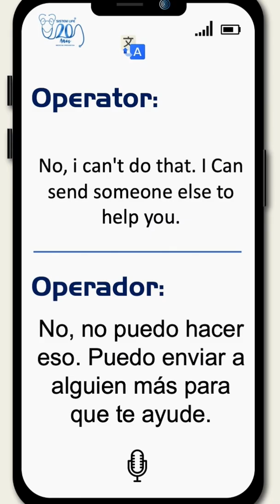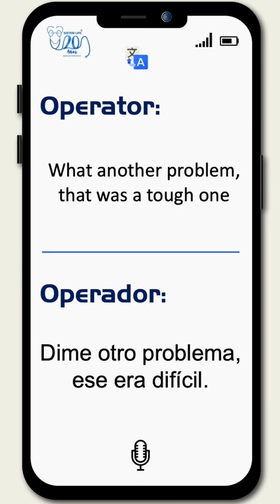☎️😂 Niño llama por una emergencia y queda grabado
Icónica llamada de un niño de 4 años pidiendo ayuda a un operador de emergencias para resolver la tarea de matemáticas.
En la grabación de la llamada se puedo oír como el niño pide ayuda con operaciones de restas al policía del otro lado del teléfono que se muestra colaborador ante la inocencia de este niño.

Traducción:

-Operador: 911 emergencias.
-Niño: Si, necesito ayuda.
-O: ¿Cuál es el problema?
-N: Con mis matemáticas
-O: ¿Con tu boca? (El operador confunde "math"=matemáticas con "mouth"=boca)
-N: No, con mis matemáticas. Tengo que hacerlas. ¿Me puedes ayudar?
-O: Claro. ¿Dónde vives?
-N: No, con mis matemáticas.
-O: Si, lo se. Aún así, ¿dónde vives?
-N: No, quiero que me lo digas por teléfono
-O: No puedo hacer eso. Puedo enviar a alguien para que te ayude.
-N: Está bien.
-O: ¿Con qué tipo de matemáticas necesitas ayuda?
-N: Tengo restas.
-O: Oh, tienes que hacer restas.
-N: Sí.
-O: Vale, ¿cuál es el problema?
-N: Um, tienes que ayudarme con las matemáticas
-O: Vale, dime cuál es el problema.
-N: Vale. ¿Cuánto es dieciséis menos ocho?
-O: Dime, ¿cuánto crees que es?
-N: No lo se, ¿uno?
-O: No. ¿Cuántos años tienes?
-N: Solo tengo cuatro años
-O: ¡Cuatro!
-N: Sí.
-O: Dime otro problema, ese es difícil.
-N: Um, oh aquí hay uno. Cinco menos cinco.
-O: Cinco menos cinco, ¿y cuánto crees tú que es?
-N: Cinco.
-Madre: Johnny, ¡¿qué crees que estas haciendo?!
-N: El policía me está ayudando con las matemáticas.
-M: ¿Qué te he dicho sobre llamar por teléfono?
-O: Es la madre…
-N: Dijiste que si necesitaba ayuda que llamase a alguien.
-M: No me refería a la policía.